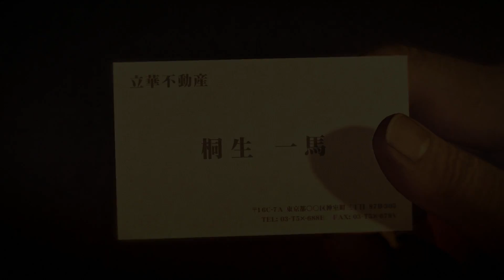133 Yakuza 0 Legend Walkthrough HD CH13 (Crime And Punishment 1/2)